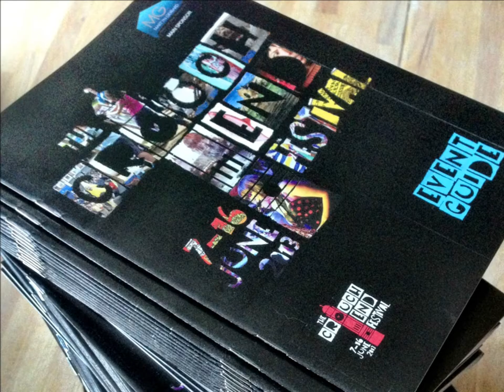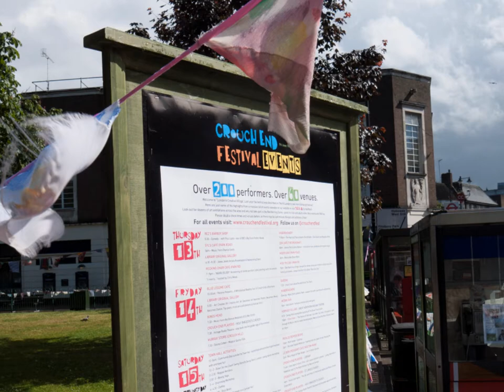Crouch End Festival 2014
Ad video for Crouch End Festival 2014